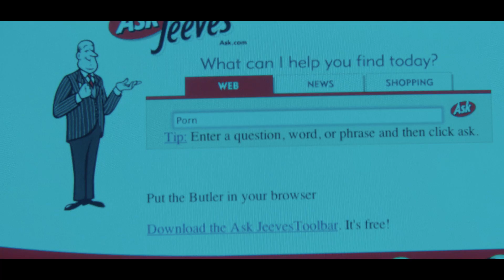SUMMER '03 | Official HD Trailer 2 (2018) | JOEY KING | Film Threat Trailers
A 16-year-old girl and her extended family are left reeling after her calculating grandmother unveils an array of secrets on her deathbed.

Starring Joey King,  Andrea Savage, and Paul Scheer. Directed by Becca Gleason.

In theaters on September 28, 2018.